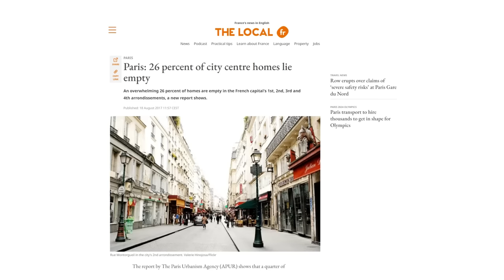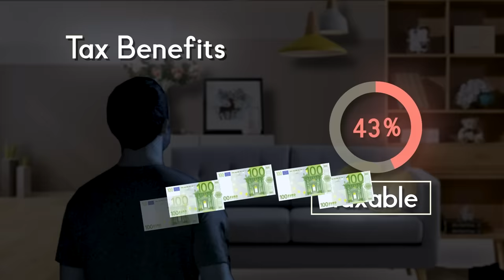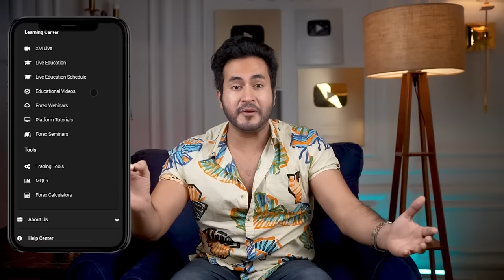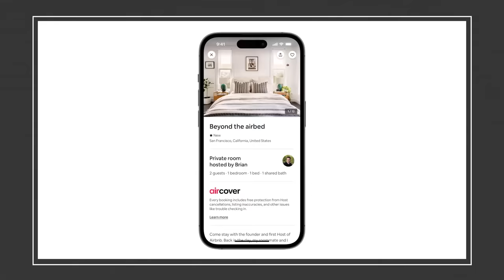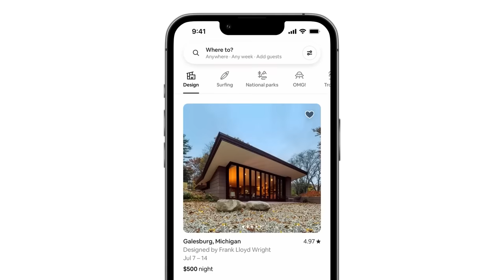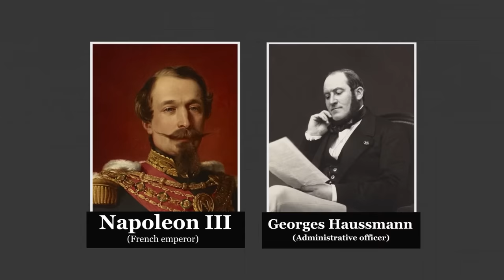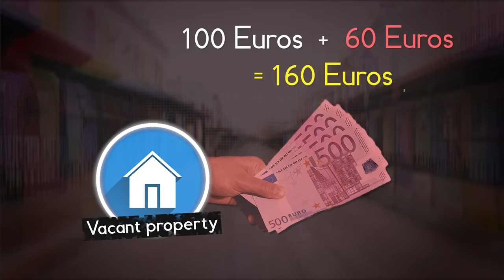Why 1/4th of PARIS is EMPTY? | Dark Reality of Europe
We explore the shocking reality of Paris, where one-fourth of the city is empty. In fact, many homes in Paris remain without electricity and basic amenities. Despite the government's efforts to provide housing, they have brought unique ways to fill Paris by forcing Homeowners to provide blankets and crockery in rented homes. Despite this, homelessness is still a major issue in the city, leaving many people without a place to call home.